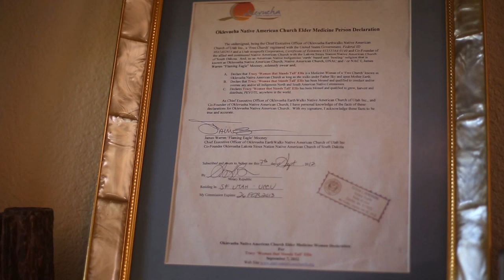Mystic Mother & Elder Medicine Woman Dr. Tracy Elise, D.A.H.S. Begins Trial